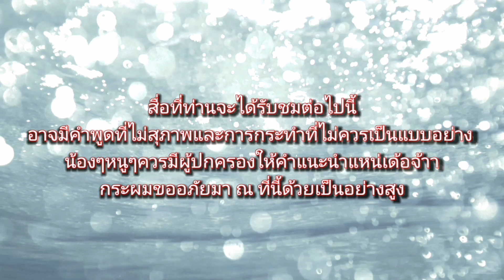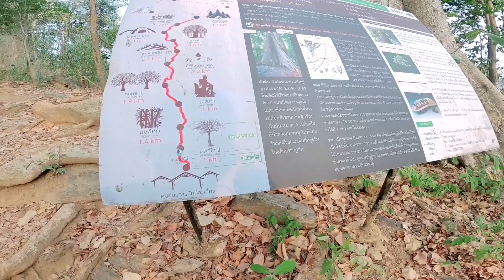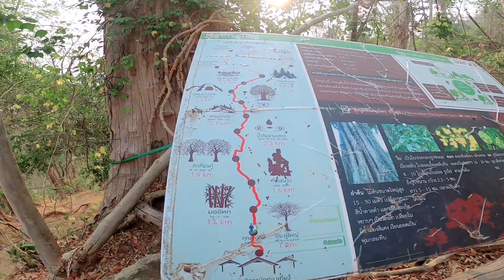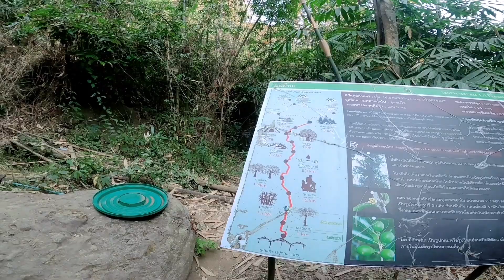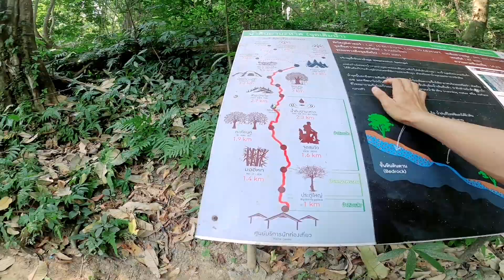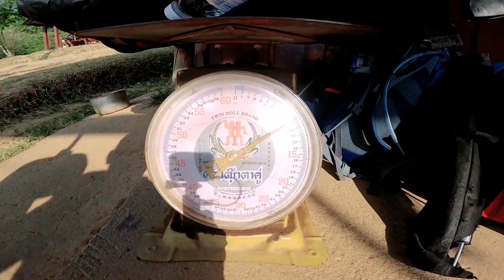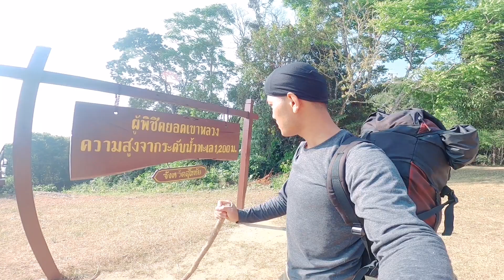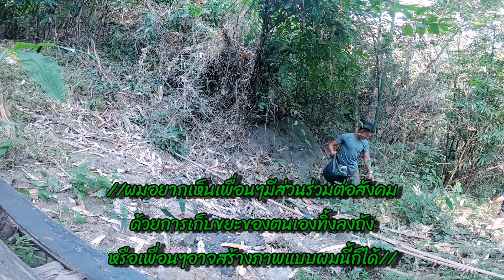กาลครั้งหนึ่ง เขาหลวงสุโขทัย คนเดียว3วัน2คืน​ ทางขึ้นโหดโคตร(สายเป้ขาดกลางทาง ซวย..!!!)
เขาหลวงสุโขทัย​มีทางขึ้นบนเขาเป็นทางเดินทางธรรมชาติ​ระยะสั้น4กม.​ แต่ผมรับประกันเลยครับ​ ไม่ใช่4กม.แบบที่เราเข้าใจ​ เพราะระยะทางวัดเป็นแนวดิ่งเป็นเส้นตรงลงไป​ ทางขึ้นเขาสูงชันครับแต่ทางคอนข้างสะดวก​ ข้างบนมีร้านสวัสดิการขายพวกน้ำเครื่องดื่ม,ข้าวไข่เจียว​และรวมจำพวกเช่าที่นอนที่ทำกิน​ มีให้เช่า​ ช่วงเช้ามีที่ชมพระอาทิตย์ขึ้นคือเขาพระนารายณ์​ ชมตะวันตกดินคือเขาพระแม่ย่ากับเขาภูกา​ ซึ้งตามแผนที่ถ้าเราเดินไปทั้งสามจุดจะเป็นรูปวงกลม​ เสียดายแต่ไม่เสียใจครับ​ ผมมาเที่ยวใกล้หน้าร้อนพอดี​ กลายเป็นหมอกควันแทนที่​ ผมว่าหน้าฝนหรือปลายฝนต้นหนาวถ้าเพื่อนๆมาช่วงนั้น​ วิวสวยครับ​ต้นไม้อิ่มเอิบเขียวขจี​ ที่ตั้งอยู่อุทยานรามคำแหง​ อ.คีรีมาศ​ จ.สุโขทัย​

⭐ ติดต่อสปอนเซอร์ Line: 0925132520